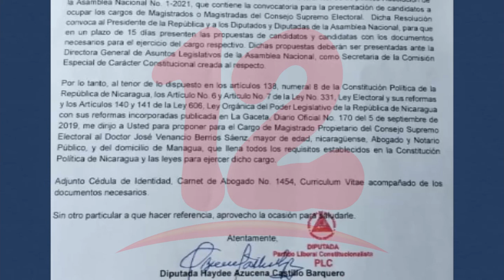Diputados presentan sus propuestas de candidatos a magistrados al Consejo Supremo Electoral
NosResistimosAlEmbargo Diputados presentan sus propuestas de candidatos a magistrados al Consejo Supremo Electoral